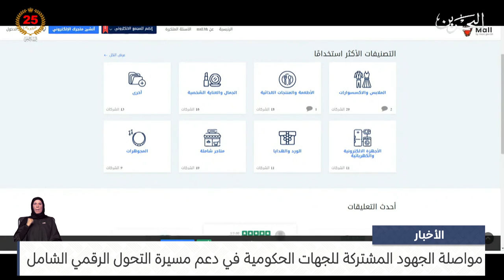البحرين مركز الأخبار : مواصلة الجهود المشتركة للجهات الحكومية في دعم مسيرة التحول الرقمي الشامل